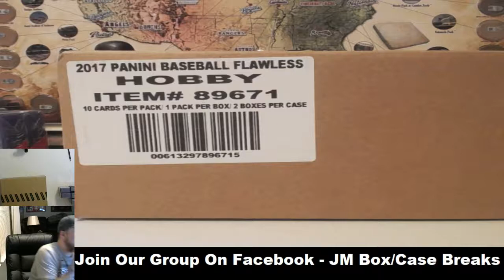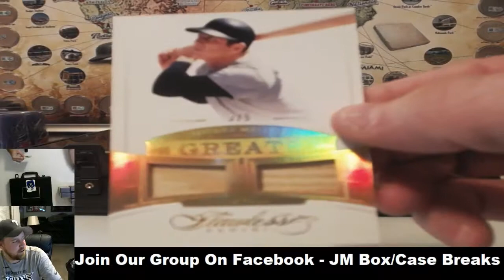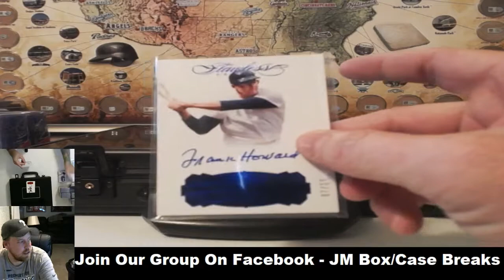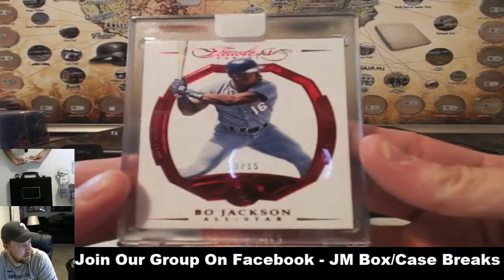2017 FLAWLESS BASEBALL BRIEFCASE PERSONAL FOR CARSON 1/11/18